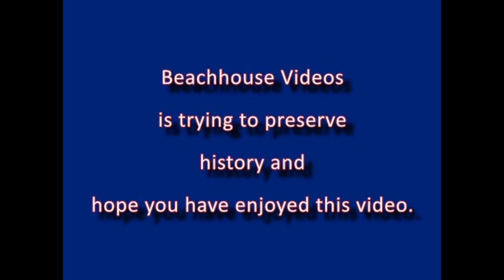Union Pacific and DRGW steam and first generation diesels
This video was taken off a 8mm vintage film of both the Union Pacific and Denver & Rio Grande Railroads cruising through the beautiful state of Colorado. Here we have both steam locomotives and 1st generation passenger diesels. What is rare, is the early all silver with yellow nose Alco PA's of the DRGW. The scenery is something else to take note on. Sorry for the Beachhouse Videos flashing by, there are people who will rob this video and not give any credit to who presented it. Hope you enjoy. Lots more videos to come.